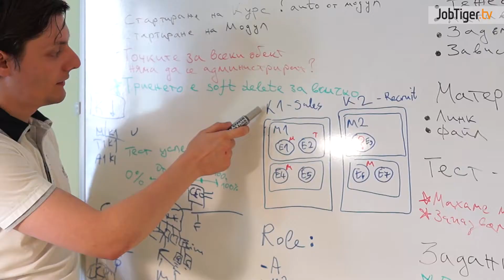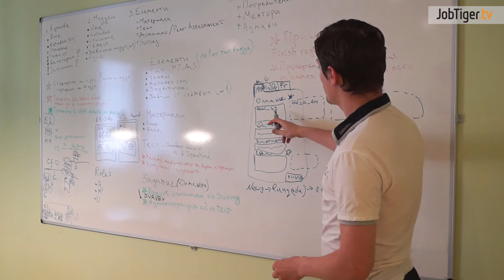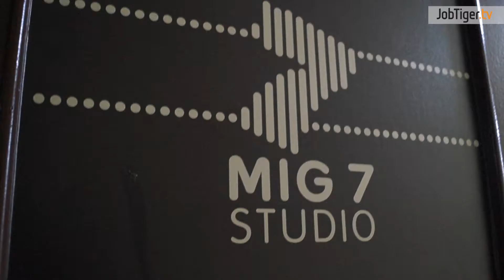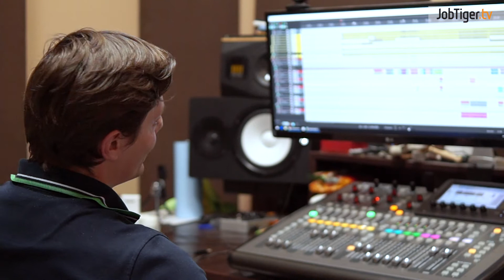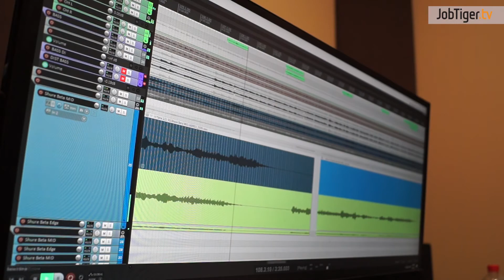IT истории - Михаил Илинов, Flowminds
Запознайте се с Мишо – full stack developer или казано по друг начин, ИТ маниак (абе, направо нърд) с много познания по различни технологии и над 10 години професионален опит. Мишо (Михаил Илинов) е една от движещите сили в ИТ компанията Flowminds и надежден приятел, който си върши добре работата и помага на колегите си с богатия си опит.
Очаквано, Мишо е започнал да се занимава с тази материя още като ученик – като хоби. Прохожда в програмирането с изграждане на фен сайтове и продължава с първи фрийланс проекти за свои познати. След това се насочва и професионално към технологиите.
Нашият събеседник е наблегна на факта, че се е самообразовал. Учил е различни технологии, тъй като, както той сам сподели, „новото“ остарява за година или две в този бранш. Тази скоротечност на използвани похвати и езици е и причината той, както и колегите му във фирмата, да посвещават поне по един час дневно на учене на нови неща.